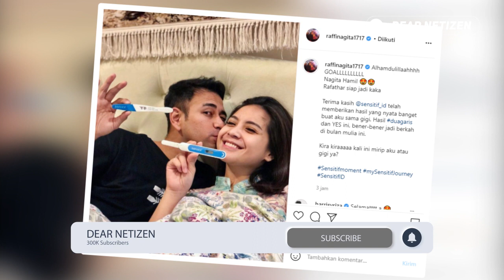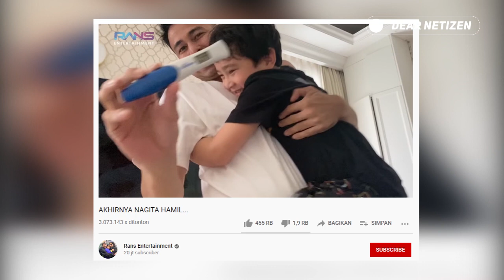HAMIL! AKHIRnya NAGITA dan RAFFI BLAK-BLAKAN Jika RAFATHAR SEGERA PUNYA ADIK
Pasangan terHitz Indonesia Raffi Ahmad dan Nagita Slavina memang sedang menantikan kehamilan anak kedua.

Berulang kali mereka meminta doa agar sang istri dapat segera hamil, pasca kegugurannya beberapa waktu lalu.

Kini kabar bahagia yang ditunggu tunggu telah datang, akhirnya pasangan ini mengkonfirmasi jika sang istri, Nagita Slavina memang tengah hamil.

Hal tersebut nampak dalam unggahan youtube terbaru Rans Entertainment baru baru ini.

Alhamdulillah ya gaes, akhirnya bakal ada dedek lucu buat Rafathar.. kita doakan semoga mba Gigi dan dede bayinya sehat selalu..